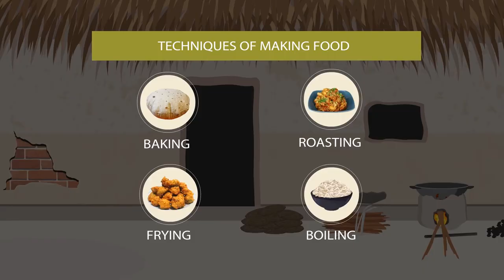Cook and Eat | Part 2/2 | English | Class 3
Class 3 | NCERT | Cook and Eat | Part 2/2 | English | Class 3 | What Is Cooking | Food Resources

In this video, we will study about What Is Cooking.